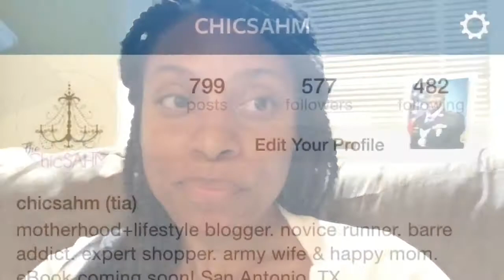VEDA Day 11 Favorite Social Network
VEDA Day 11 - I'm sharing my favorite social network.